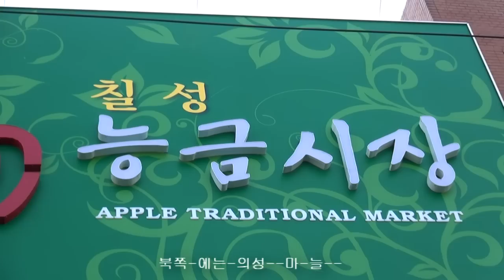가수 김진희 - 고향이 대구라예